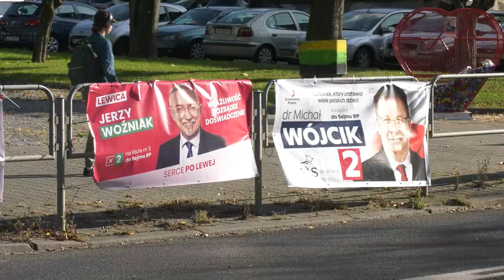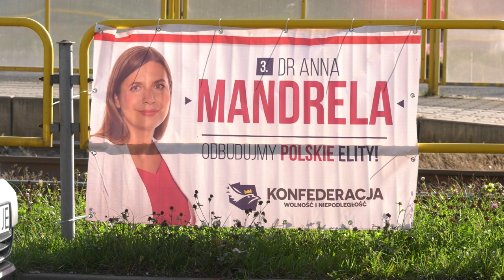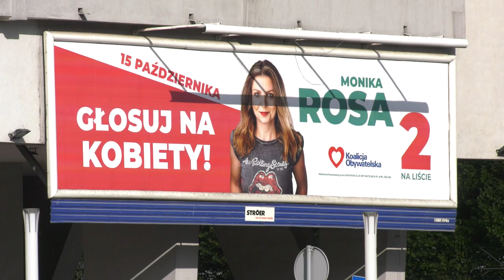Przedwyborcza debata w TVS 04.10.2023